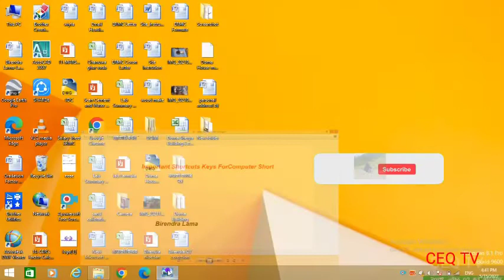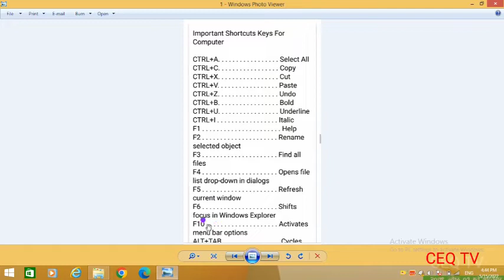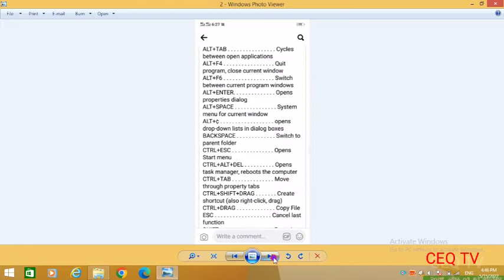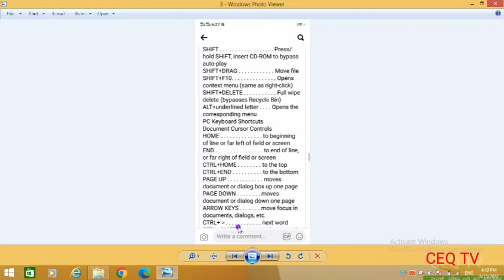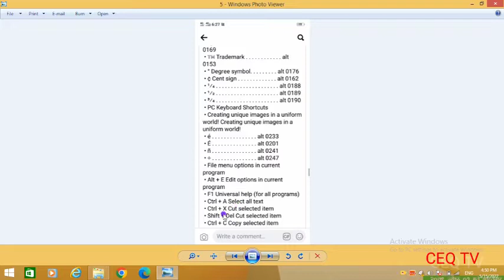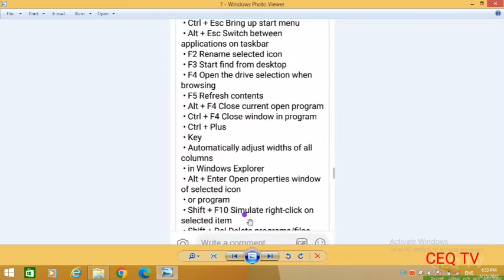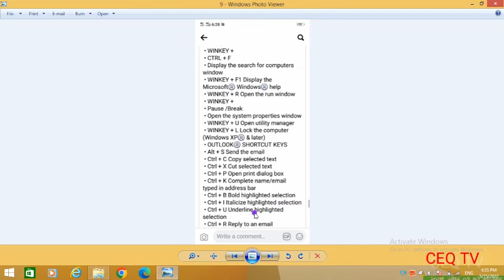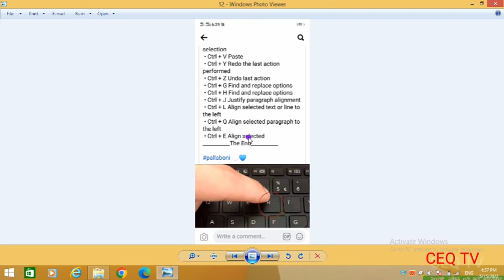Computer Sutcut key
Important Shortcuts Keys for Computer